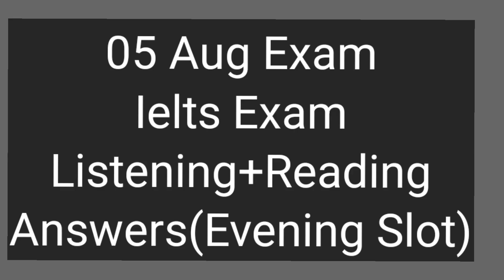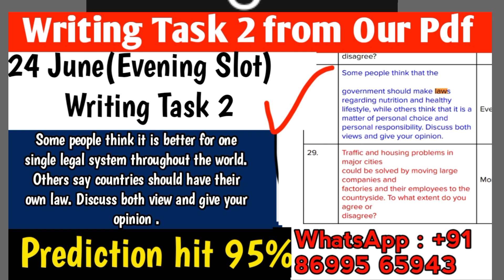05 August Ielts exam Listening/Reading Answers | Evening Slot🔥